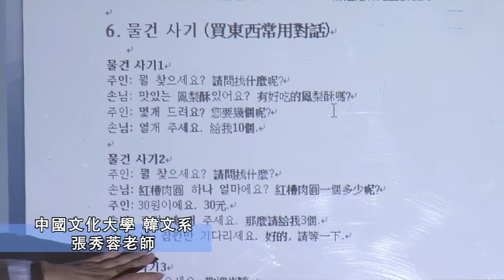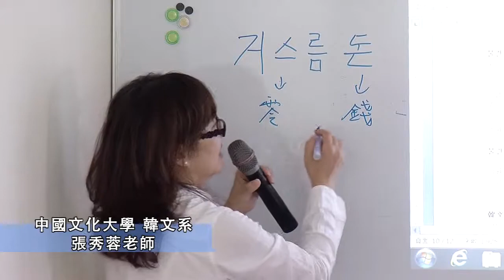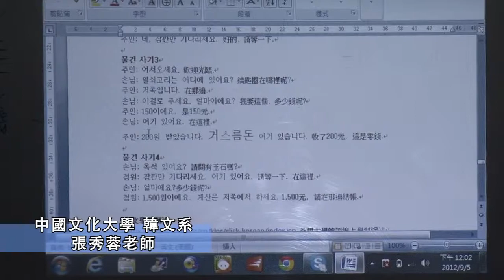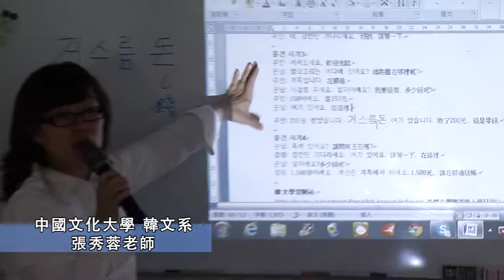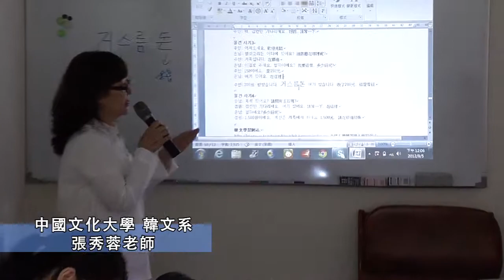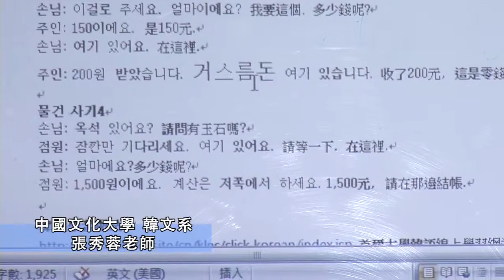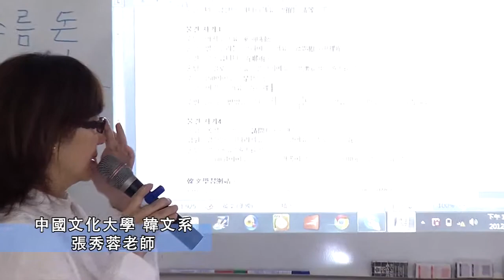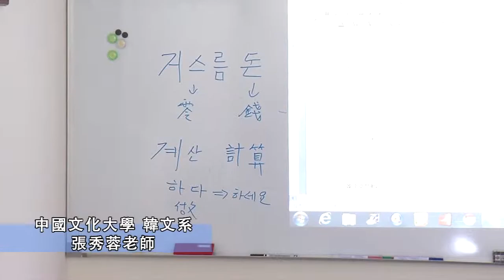觀光韓語初級班第三次10